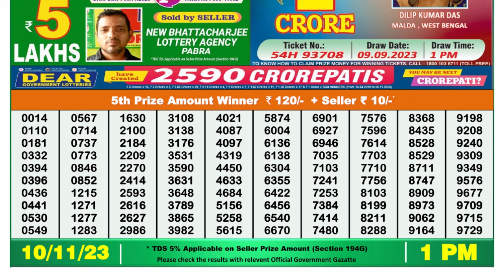🔴Dear Lottery Sambad Live 1pm today 10.11.23 Nagaland State Lottery Result